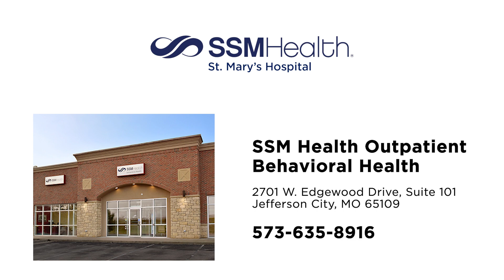Outpatient Behavioral Health Group Therapy at SSM Health